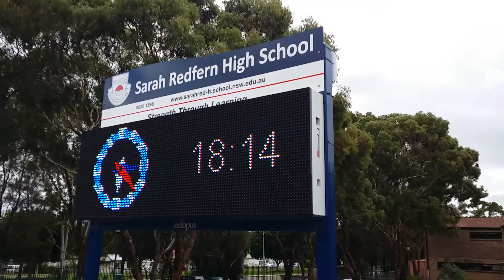SCHOOL LED SCREENS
P16 1920x640 full color rear access white cabinet.

Please contact Octopus Australia for a quote or design on 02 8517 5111.